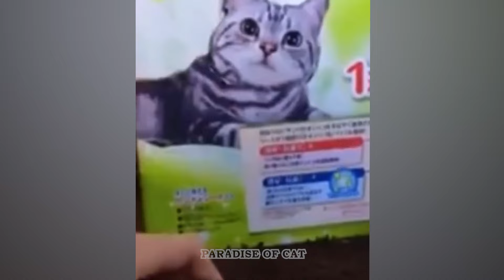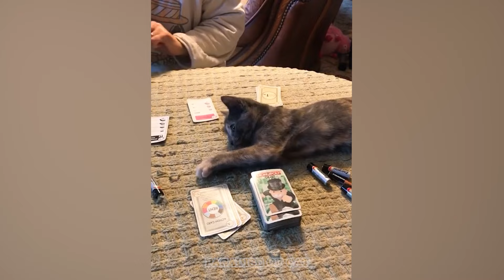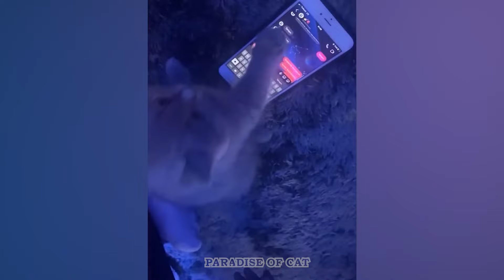2024's Funniest Animals: Hilarious Cats And Dogs 😁 In The Paradise Of Cat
2024's Funniest Animals: Hilarious Cats And Dogs 😁 In The Paradise Of Cat

You can enjoy funny cats and dog videos.

Paradise Of Cat, your ultimate destination for laughter and joy! 🐾 Get ready to embark on a journey of hilarity with our Try Not To Laugh challenge featuring the most amusing Funny Cats and Dogs of 2024.

In this compilation, we've curated Unforgettable Animal Videos that will tickle your funny bone. Whether you're a fan of Funny Animals, Cute Cats, or Hilarious Pets, our collection has it all. Brace yourself for a burst of laughter as we showcase the Best Cats and Dogs moments that will leave you in stitches.

Your laughter is our priority, and Paradise Of Cat is always here, eagerly waiting for you.

Join us in the paradise of funny videos, where the charm of Funny Animals, Cute Pets, and the Best Dogs will brighten your day. Let's spread the laughter together!

Thank you for being part of our community. Your support motivates us to create more entertaining content. Here's to a great time together in the Paradise Of Cat! 😻🐶🎉

If you're a fan of funny cat and dog videos, you're in for a treat. In this video, we have compiled the most hilarious pet moments that will surely make you laugh out loud! 🐶😅

Thank you all for your support on my channel. Your support means the world to me and encourages me to create more entertaining content for you. So, let's have a great time together in the paradise of cats! 🐾